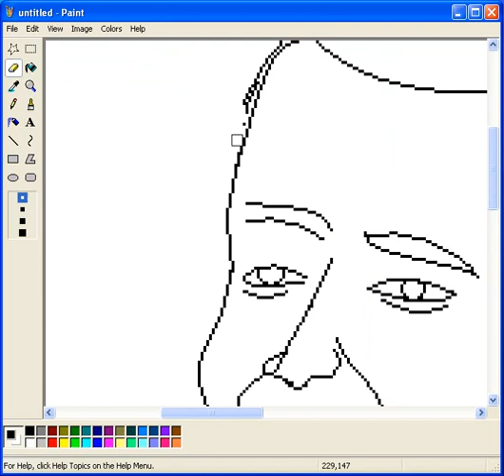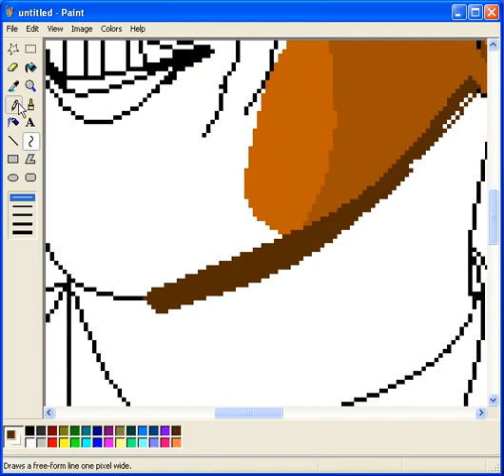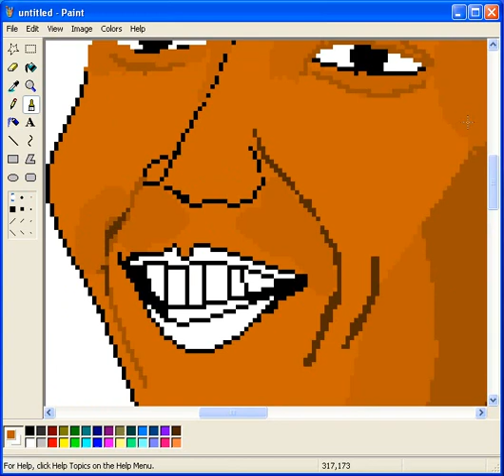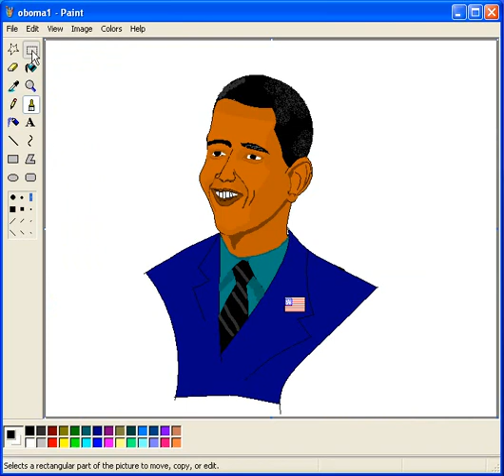Watching is how you learn Barack Obama Ms Paint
On this serie I have drawn Barack Obama; democratic candidate for the presidency of the United States, So I hope you like the video